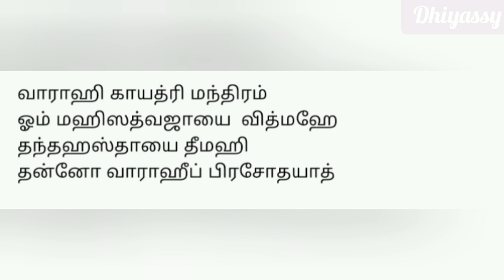வராஹி சக்தி வாய்ந்த மந்திரம்/இப்படி செய்து பாருங்கள்Miracle Of VarahiAmman/Coimbatore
வராஹி சக்தி வாய்ந்த மந்திரம்/இப்படி செய்து பாருங்கள்Miracle Of VarahiAmman/Coimbatore/Tamil/MasaaniAmman/Varahi

நன்றி.